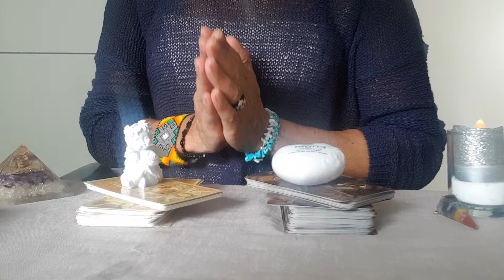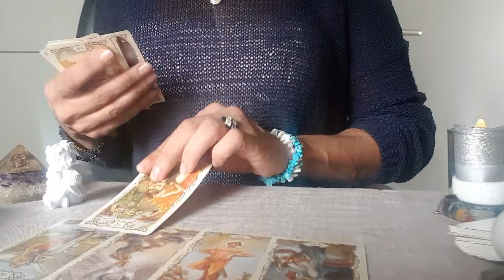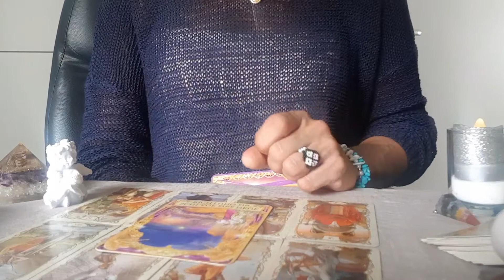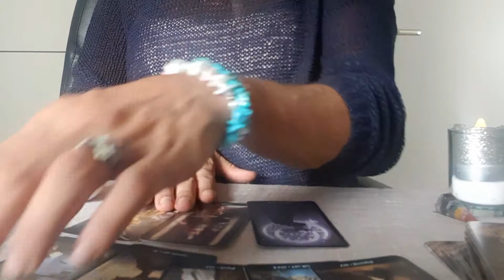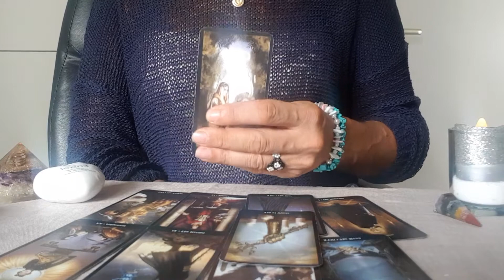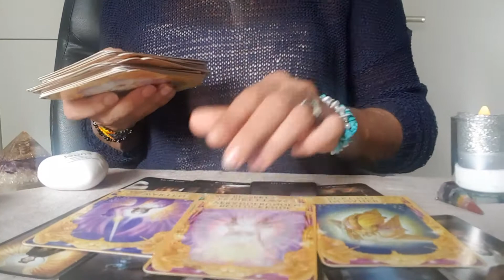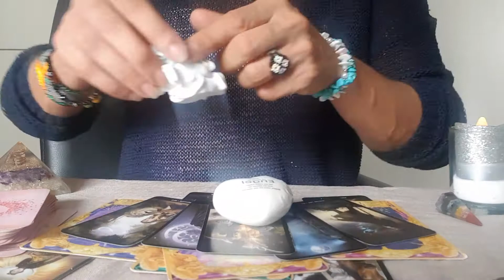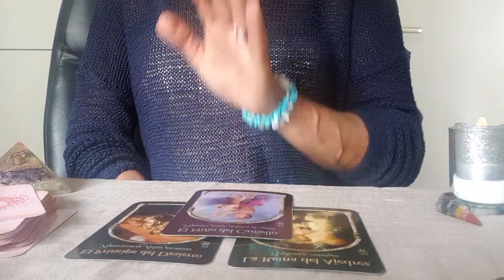🌸❤QUE PASARA ENTRE NOSOTROS?COMO SEGUIRA NUESTRA RELACION?🌸ALEYNA TAROT🌸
Aleyna Tarot

Basica: 4 Preguntas+Oraculo   500 Pesos MXN
Medium: 1Hora+Preguntas   1.000 Pesos MXN
Premium: 2Horas+Preguntas  1.500 Pesos MXN
Exclusiva Terapeutica: 3 Horas 2.000 Pesos MXN

Donativos / Spenden